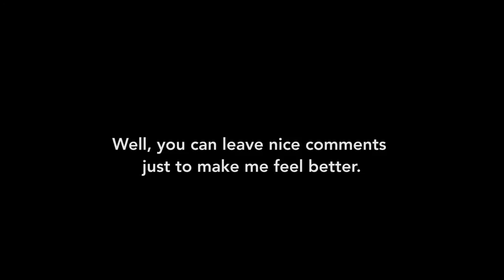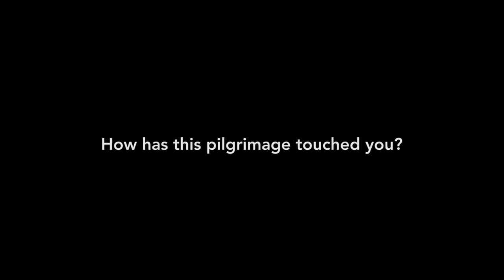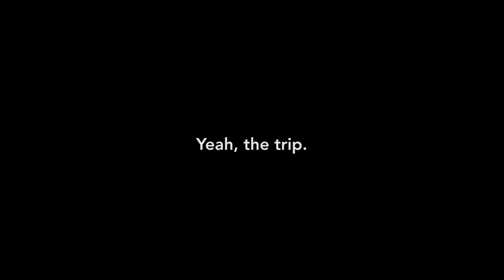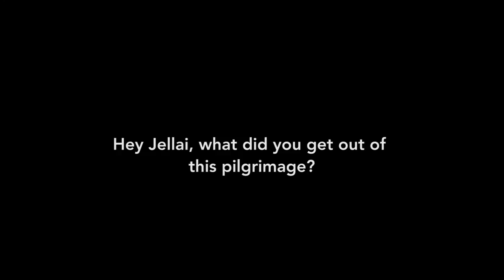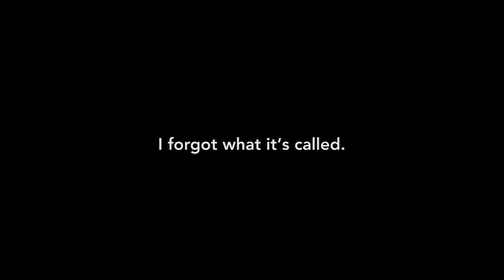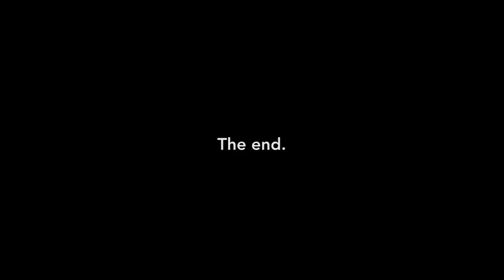John Paul II's hometown - Filipinos go to Europe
Whoops, I forgot to make the thumbnail and come up with a name for this video. I won't have time to do that until Thursday...

Hi, I'm Bulay. I pretty much dropped everything and moved from the New Jersey / New York City area to Cebu City, Philippines. It's been a
crazy ride so far. Now, I want to make videos to share with the internet my weird and fun life.

Gear I use:

Camera: Canon t3i (but I recommend the newer t5i)

Lights: Yongnuo 160

Sound Recorder: Tascam DR-05